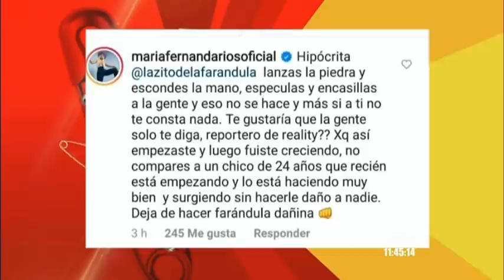COMPLETO: polémica entre "lazito" y MaFer Ríos